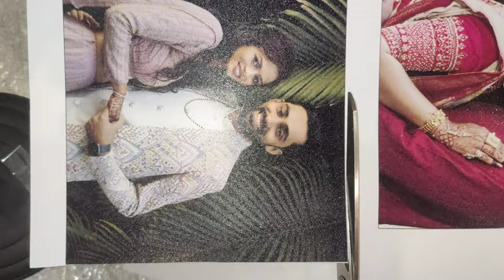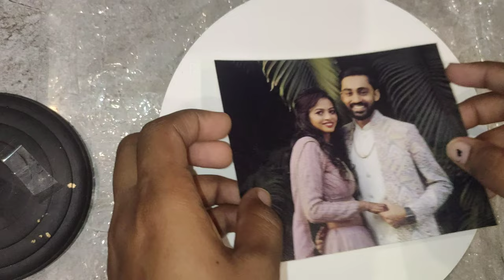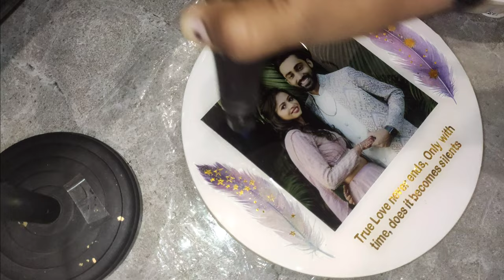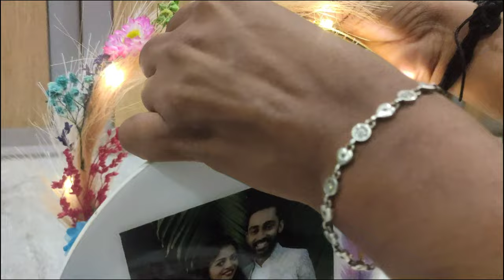hoop photo frame||resin hoop photo frame resinart resinartwork hoophoopresin hoop photo frame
hoop photo frame||resin hoop photo frame||acrylic hoop photo frame
resin hoop photo frame

resin art photo frame || resin hoop photo frame||resin art tutorial|| hoop photo frame

Hey guys ❤️

I hope you good to know more about resin art work.
how to use, from where to buy and all the protection.

I love doing all these craft work. if you to have this Ho me you can try this.

and yes I told you in video that you guys can also start your small resin at work business as well.

customise pendant's , kitchens, tea coaster, resin clock,show pieces, jewellery, photo frame .

many videos are on the way.
I love u all 💕
keep supporting 💫💫🌟🌟